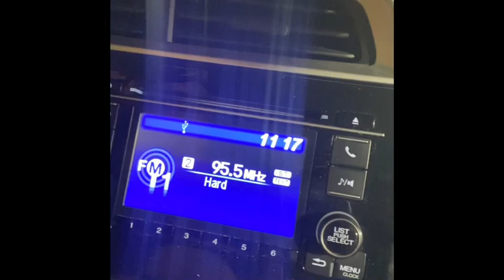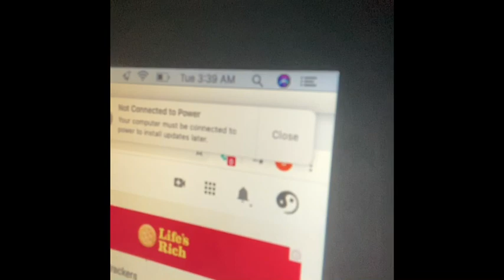12 HOUR DOORDASH CHALLENGE FIRST DAY @ DOORDASH HOW MUCH 💵 DID I MAKE?! BONUS: WE GOT FREE FOOD 🥘!